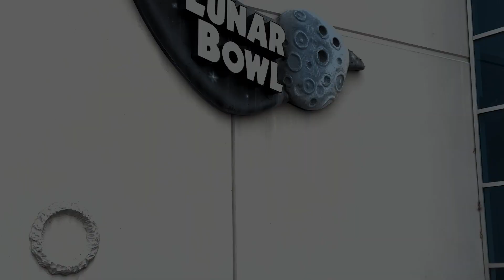Eagle News #6 (10/4/23)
Producer: McKenah Sears & Brandon Lanear
Editors: Brandon Lanear & Evan Patrick
Writer/Director: Paige Lyford
Anchors: McKenah Sears & Brandon Lanear
Graphics/Props/Equipment Managers: Brady Smith & Trace Compton